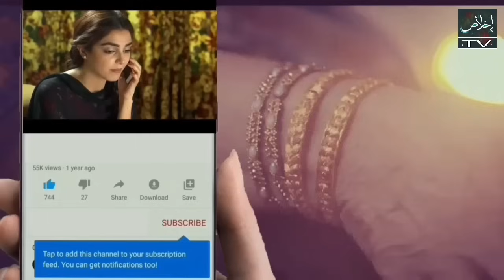Majbori Episode 25 - Review TV Drama - 23rd April 2024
In this video, I'm sharing my honest review of [Majbori], a popular Pakistani drama. Join me as I share my thoughts on the story, characters, acting, and overall impact of the drama. With my own voice commentary, I'll take you through the highs and lows of the show, and give you my personal opinion on what worked and what didn't. Whether you're a fan of Pakistani dramas or just curious about this one, I hope you enjoy my review and share your own thoughts in the comments below!"

1) Non Commercial
2) Transformative In Nature
3) Does Not nagetively affected The Original Content